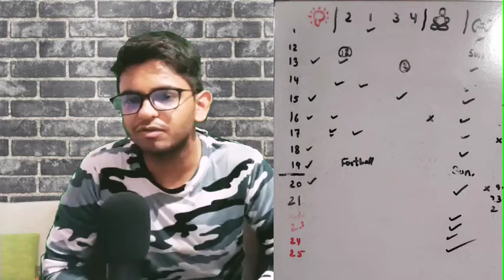How much we need to study in MBBS|How much I studied last week| Worst week in the life a student